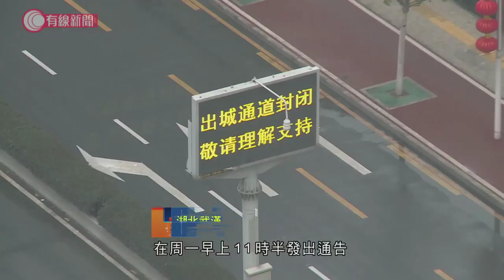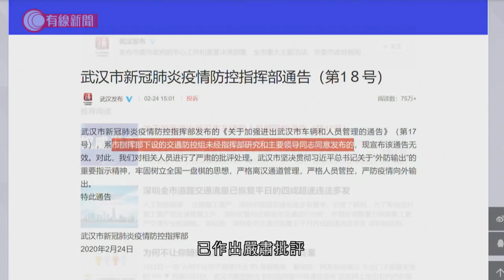武漢朝令午改 前後不足4小時;早上公布滯留者可出城 下午即宣布無效 - 2020-02-24 - 有線中國組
【武漢朝令午改 前後不足4小時】
【早上公布滯留者可出城 下午即宣布無效】

武漢疫情防控指揮部在周一早上11時半發出通告，指滯留武漢的外地人和需要治療特殊疾病必須出城的人即日起可以錯峰分批出城。出城的人必須身體健康，沒有發燒、乾咳、氣喘等徵狀，並非確診或疑似患者、密切接觸者及仍處於觀察期的康復者。

他們可以按照屬地管理原則，向所在地的疫情防控指揮部申請，憑批准文件進出武漢，由警員核對身份和檢測體溫後放行，抵達目的地後再隔離監測14天。

通告沒提及他們離開的方法，但可以出城的車輛就只限水電供應、運送物資和警車、消防等公務車，每架車亦最多乘載一名司機和一名乘客。滯留外地的武漢人與車在辦手續後亦可進城，由當局做資料備案和健康監測。

但回望疫情數據，武漢每天新增確診數字依然是全國第一，民眾聽到這個消息都反應不一。不過到了下午3時，武漢疫情防控指揮部再發通告，宣布相關措施無效。它指早上的通告是轄下的交通防控組未經指揮部研究和主要領導同志同意下發布，已作出嚴肅批評，原本的通告亦已被刪除。

結果措施由發布到收回，整個過程只有三個半小時。有政治學者認為，早上通告由交通防控組誤發的說辭站不住腳，因從來都是指揮部做決定。他認為武漢指揮部或許把握不準中央的意思，不知道對待疫情方面，到底是要控制還是要鼓勵經濟的復蘇。